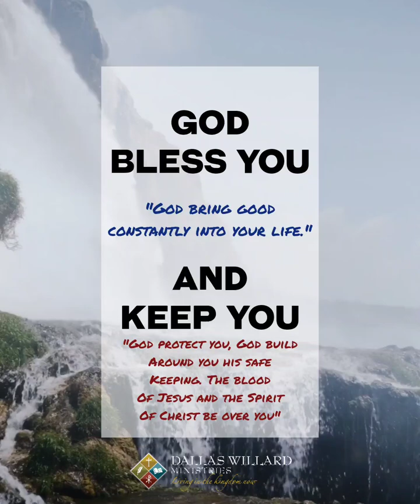God Bless You and Keep You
We need to learn to bless one another!

Numbers 6:24-26